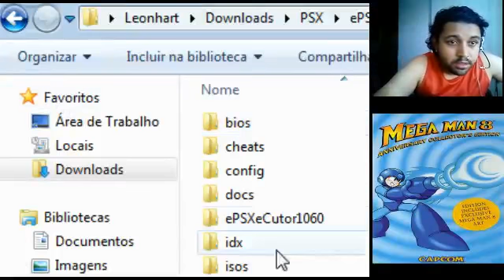Rockman 8: Metal Heroes. A.k.a. Fugindo da dublagem ruim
Meu streaming live do jogo acima